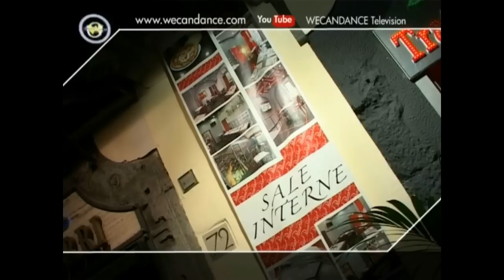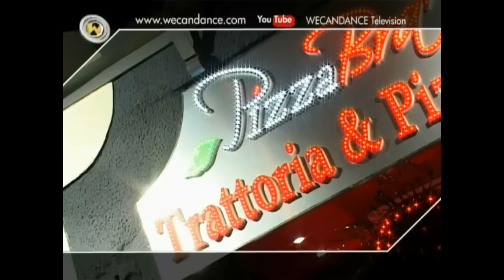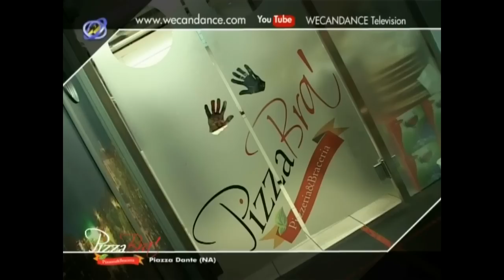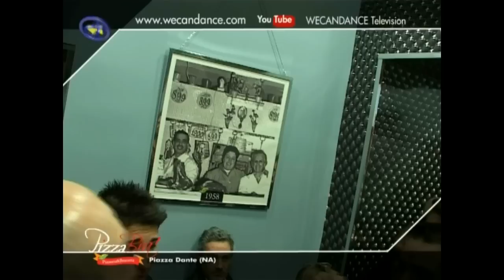wecandance pizzabrà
inaugurazione pizzabrà